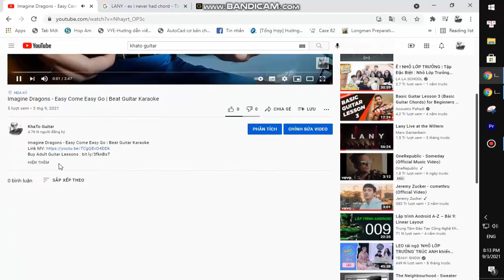Carlos Vives - Colombia Mi Encanto | Guitar Tutorial